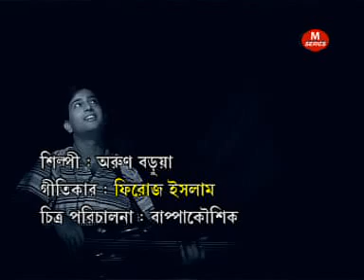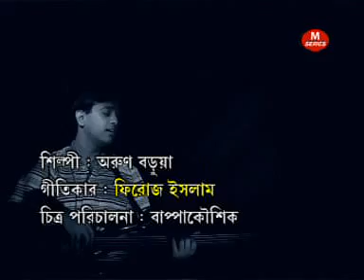Latest Bengali Hits | Chilona Ki Mone Priya | HT Cassette | New Bangla Song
Watch Latest Bengali Romantic Song  ►

Song: Chilona Ki Mone Priya
Label: HT Cassette
Genre: Romantic Songs